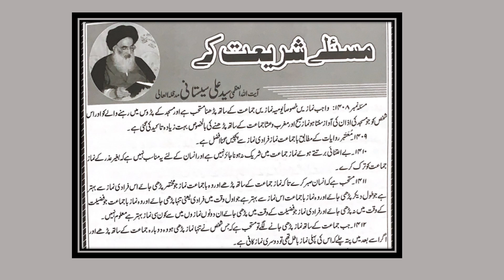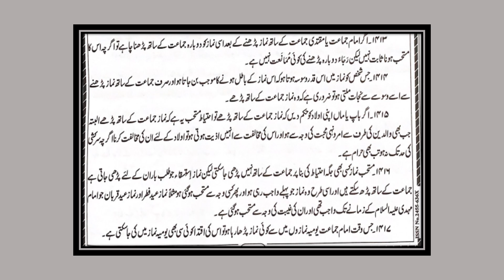Namaz e Jamaat - Masail e Shariat part -1 by Ayatullah Aluzma Syed Ali Shistani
Masla e Shariyat
ayatullah Shistani
syed Ali Shistani
masail e shariat
namaz e jamat
namaz jamaat
namaze jamat
hukm e shariyat
hukm e shariat
ahkam e shariyat
ahkam e shariat
ahkam e jamaat
hukm jamaat